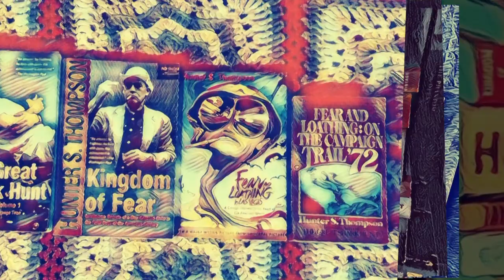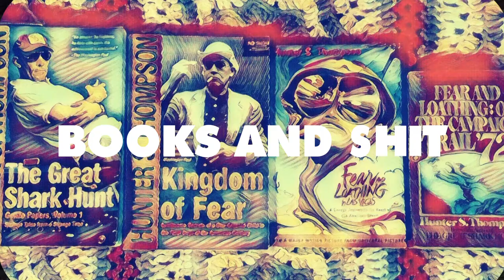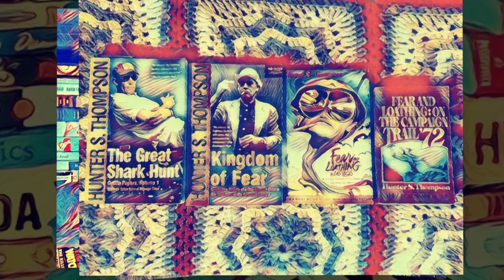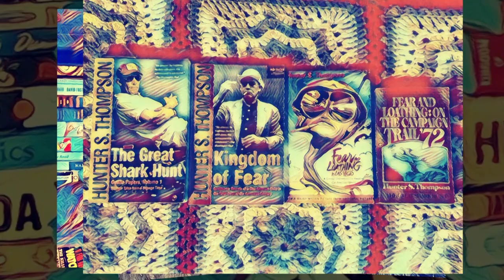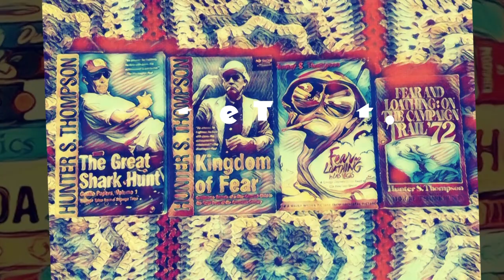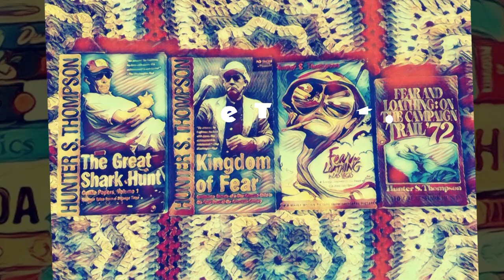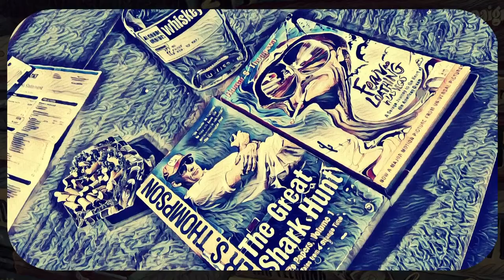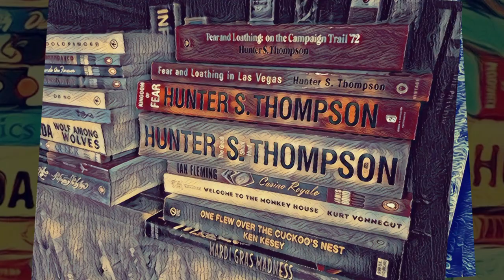Books & Shit: Buy the Ticket... Fear and Loath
On this episode of Books and Shit we take a ride into the heart of the American Dream by looking at the dark comedy and origins of Hunter S. Thompson's "Fear and Loathing in Las Vegas."  Everything about this novel is darker than many people realize, such as its connection to the murder of Ruben Salazar.  So, buy the ticket... take the ride on this installment of Books & Shit.